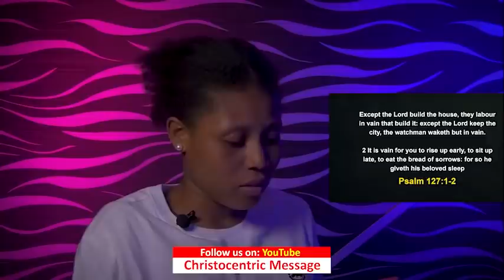TUESDAY MIDNIGHT BLESSINGS, 19Th April 2022 | Apostle Joshua Selman | Good Word Before You Sleep